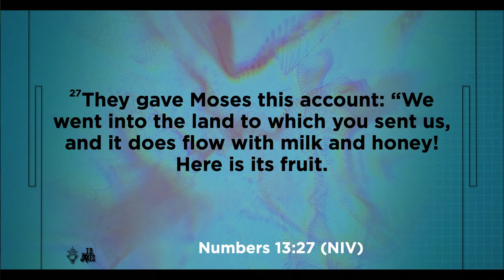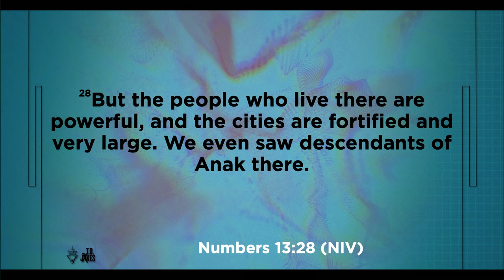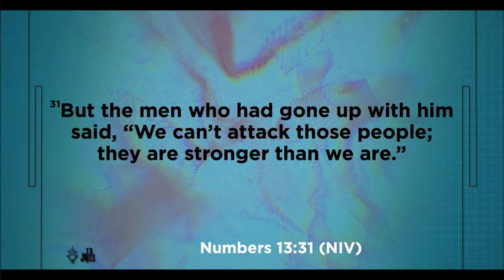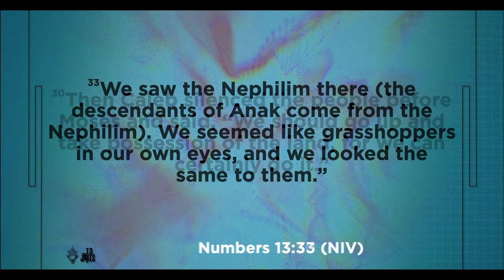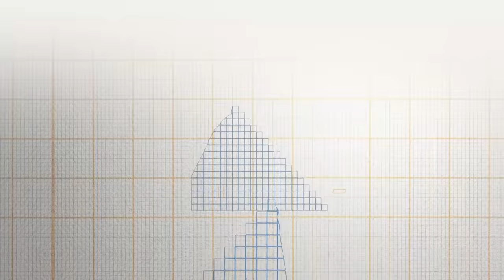Outnumbered - Bishop T.D. Jakes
Are you outnumbered? In Numbers 13, Moses sent 12 spies to possess Canaan, but 10 of them believed it was impossible. Caleb, on the other hand, resolved not to come back empty-handed. His set-apart spirit silenced their disbelief, because even facts are powerless against God’s truth. Your confidence has the momentum to cut through the crowd’s murmuring. In the moments when you’re outnumbered, speak up and call it “done” — the giants will be forced to lay down. You might be one voice, but one voice has always been powerful enough to seize the land.

Message: Outnumbered
Scripture: Numbers 13:26-33 (NIV)
Speaker: Bishop T.D. Jakes